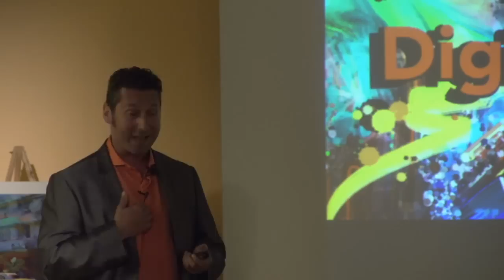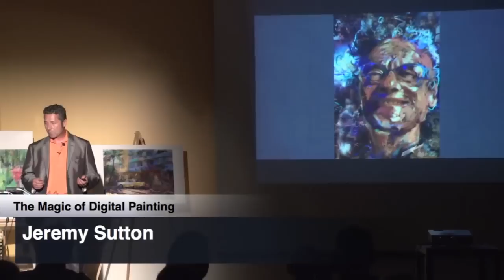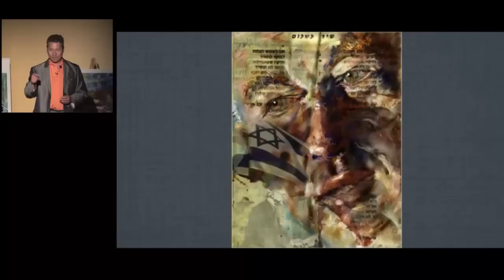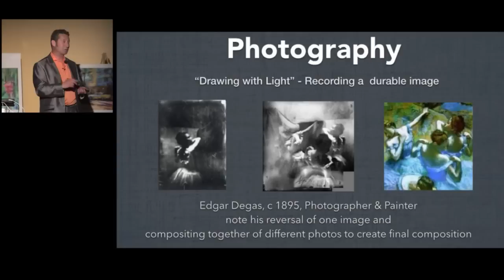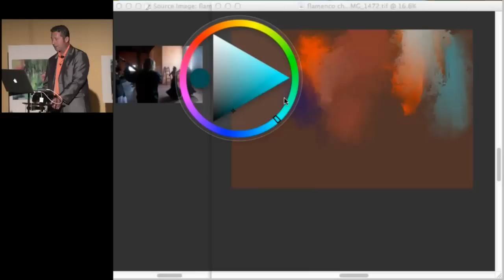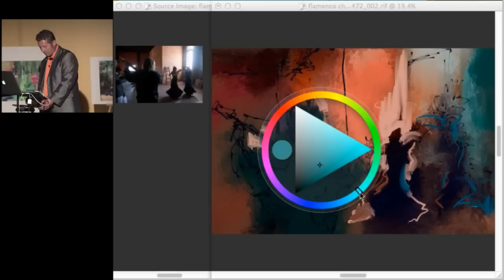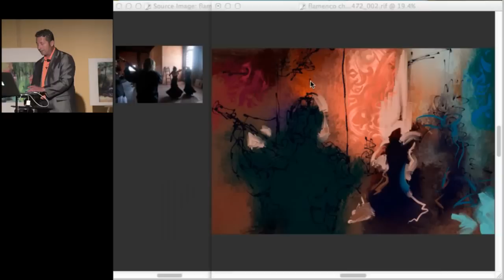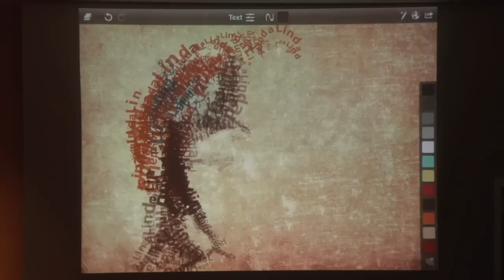The Magic of Digital Painting with Jeremy Sutton and Corel Painter (tm)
Be prepared to see pixels fly as Corel Painter Master Jeremy Sutton, author of the Painter Creativity series of books and founder of the PaintboxTV online training resource, demonstrates how he uses Corel Painter X3 software with a Wacom pen tablet to paint from photo reference. You'll also see him paint an iPad portrait from life. Jeremy, an Oxford educated Physicist turned artist, educator and performer, has used Painter for over twenty years, since it's first version, and is currently on the Corel Painter Advisory Council and is a long time Beta Team member. He has painted for clients ranging from Cirque du Soleil to Virgin Atlantic and the de Young Museum.